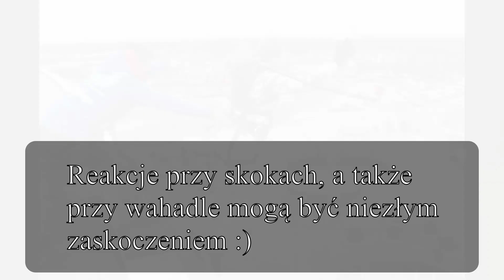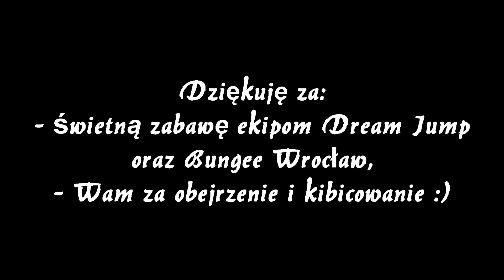BUNGEE WROCŁAW & DREAM JUMP - Przestałam bać się wahadła !?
PRZESTAŁAM SIĘ BAĆ WAHADŁA!?

Do rzeczy...

Zdecydowanie jeden z najcudowniejszych dni życia!
Skok na bungee nie przestraszył mnie tak, jak tamten ostatni, aczkolwiek emocje były! No i eksperymentowanie z klasycznymi technikami, bo czemu by nie... Generalnie przy tej konkretnej technice ciężko by mi było utrzymać tą taką prostą oś spadania, dlatego poprosiłam o pomoc instruktora.
Stadion Wrocław to miejsce, na którego widok mimowolnie człowiekowi się wyrywa: „Ale super!”... Cóż innego można by powiedzieć na widok czegoś, z czego brakowało skoków?
Zaczęło się od skoku, który miał na celu sprawdzenie, czy trzymanie ręki wzdłuż ciała/tułowia jest pomocne przy nauce odrywania od liny – w moim przypadku prawa mało nie wylądowała na linie przy pierwszym podejściu, ale się udało!... Chociaż niewiele zabrakło... Wrażenie, jakby to się działo w slow motion...
Miałam też okazję spotkać jednego ze swoich widzów oraz jednego znajomego z WOŚP-u, co było bardzo miłe! Cieszę się, że mi towarzyszycie i kibicujecie! :)
Przy drugim skoku (bo na jednym nigdy się nie kończy...) ręka poleciała do liny, jednak – jakby nie patrzeć – jest to część nauki.
Potem wahadło – wreszcie przestałam się go panicznie bać! O ile hamaczek poszedł lekko, o tyle się obawiałam o ten swing jump przodem – wyszło – ku zdziwieniu mojemu i instruktorów – jeszcze lepiej! Opłaca się studiować tą psychologię!

PS. To oderwanie ręki to chyba był rewanż Grawitacji za tego buta... XD

Edycja: Skoczka
Zdjęcia: Ekipa Dream Jump & ja zrobiłam Drimusiowi :)
Nagrania: Kamery GoPro
Piosenki:
1. Illenium – Free Fall ft. RUNN
2. Jo Cohen & Sex Whales – We Are
3. Mike Perry - Maze ft. Mangoo, Wanja Janeva
4. Y&V – Lune
5. 3rd Prototype – I Know
Programy: DaVinci Resolve 16 & Sony Vegas Movie Studio 11